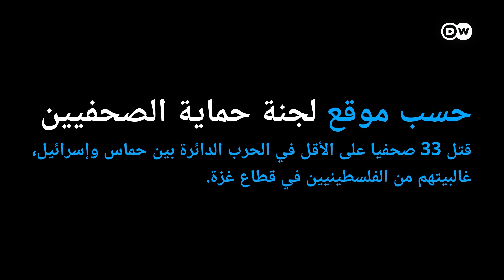مراسلون بلا حدود: "جرائم حرب" محتملة بحق صحفيين في الحرب بين إسرائيل وحماس | الأخبار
إلى جانب آلآف المدنيين، خطفت الحرب في غزة أرواح عدد من العاملين على الجبهات الأولى في الميدان، منهم صحفيون دفعوا حياتهم ثمنًا لنقل الحقيقة. فقد أعلنت لجنة حماية الصحفيين الدولية أن حصيلة القتلى والجرحى من الصحفيين الذين يغطون الصراع غير مسبوقة.